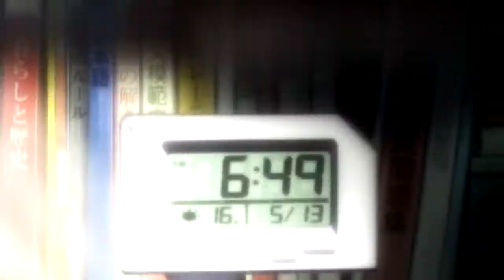【MAD】 Strongest duo, idiot duo/最强的两人，笨蛋的两人 (by LenRinFvck)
Creator: LenRinFvck
Released: 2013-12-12 (December 12th, 2013)